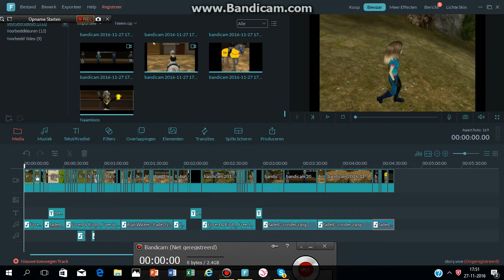sso story - my horse